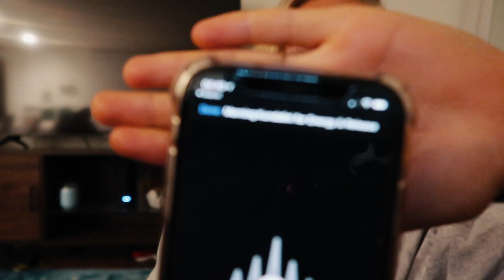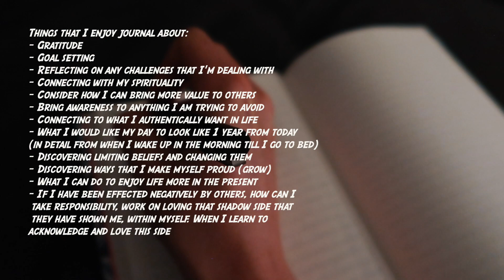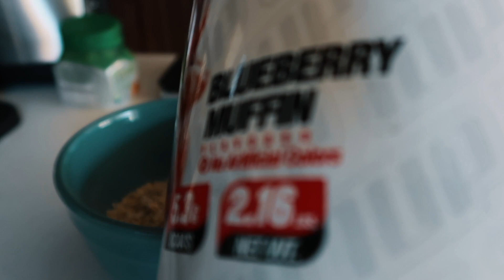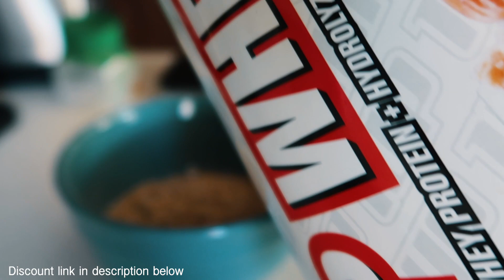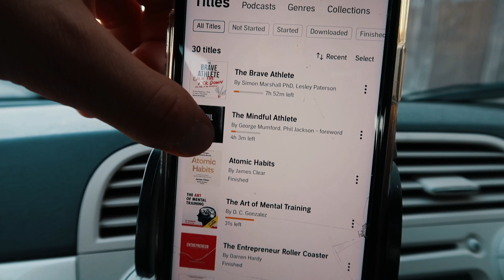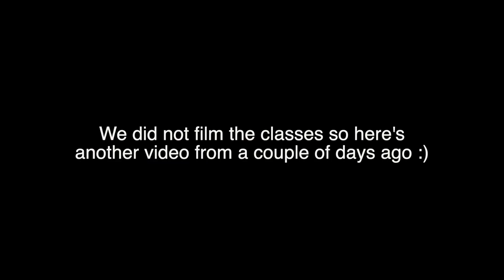FULL DAY IN THE LIFE - Abs workout, morning routine, eating and thoughts for motivation and growth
(Free week)

♡ WORKOUT PROGRAM AND NUTRITIONAL GUIDE EBOOK!

Large Ninja Blender
Small Ninja Blender
Dumbell singles
FULL DAY IN THE LIFE - Abs workout, morning routine, eating and thoughts to stay motivated and grow